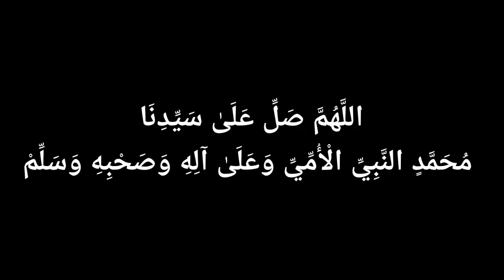evil power with black magic#blackmagic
evil power with Black magic Kya hota hai ise kaise bache aur bure Jinns se khud ko kaise bachaye. jadu ki kism kya hoti hai ...